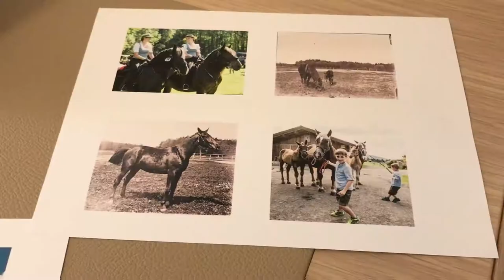Alpenpark Vernissage Reitmayersche Fotografie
Die Klinik im Alpenpark macht einen bisher verborgenen kunsthistorischen Schatz des Tegernseer Tals sichtbar. Eine über 100 Jahre alte Fotosammlung aus dem Fotoatelier des Herzoglich Bayerischen Hoffotografen Joseph Reitmayer bereichert ab sofort die Räumlichkeiten der Klinik. Thomas Plettenberg und Daniel Glasl, zwei Fotografen aus der Region, bereiteten die Originalwerke auf moderne Art und Weise auf und schafften so den Spagat in die heutige Zeit. Tegernsee TV begibt sich auf eine Zeitreise in das Tegernseer Tal des 19. Jahrhunderts.